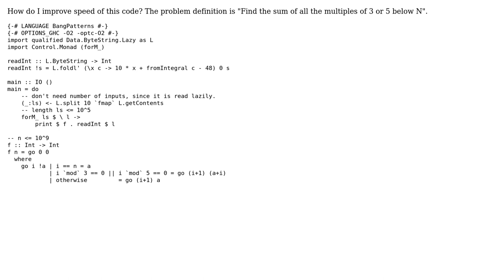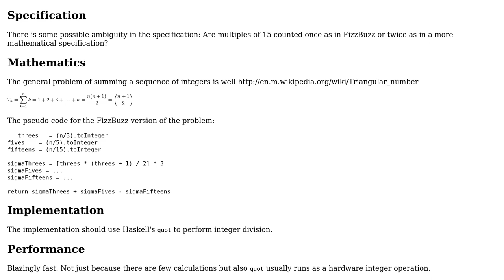Code Review: Sum of multiples of 3 or 5 below N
With thanks & praise to God, and with thanks to the many people who have made this project possible! | Content (except music & images) licensed under CC BY-SA | Music | Images & others | With thanks to user Dulguun Otgon user ben rudgers user 200_success and the Stack Exchange Network Trademarks are property of their respective owners. You are responsible for your own actions.